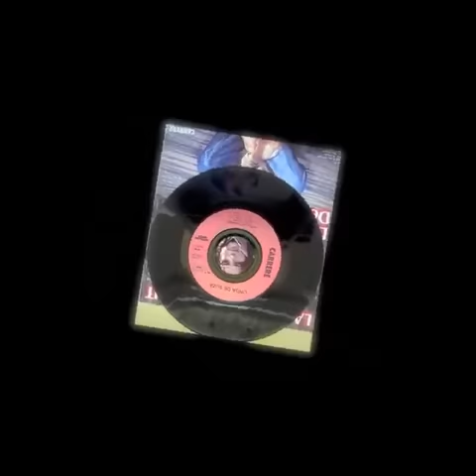Linda De Suza - ses chansons - au revoir Teolinda Joaquina De Sousa Lança